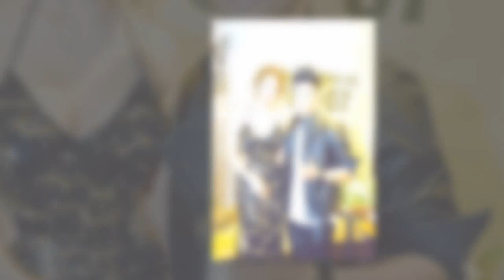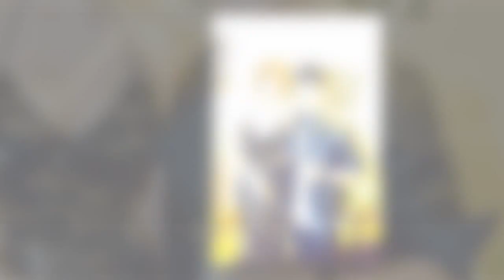Trường Giang “dính như sam”, tình cảm đi chợ cùng Nhã Phương ở Mỹ - Tin Tức Sao Việt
Trường Giang “dính như sam”, tình cảm đi chợ cùng Nhã Phương ở Mỹ